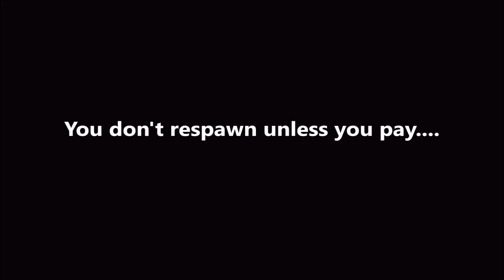3 Scared Idiots Play 4 The Most Scariest Games On Roblox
In this video, I played 4 Scary Roblox Games in one go. However Im not alone! We gonna be playing Judy, Dead Silence, Elmira, and Geisha.